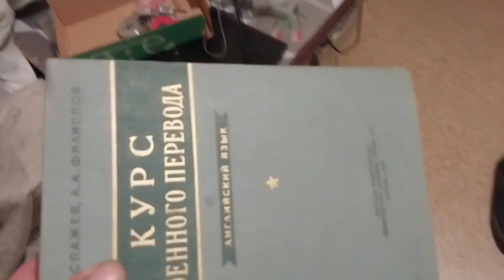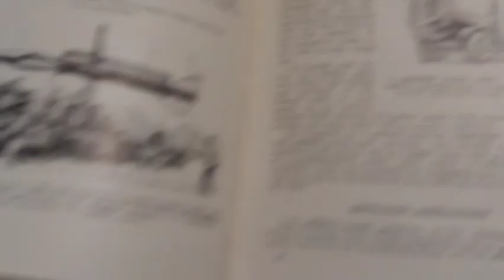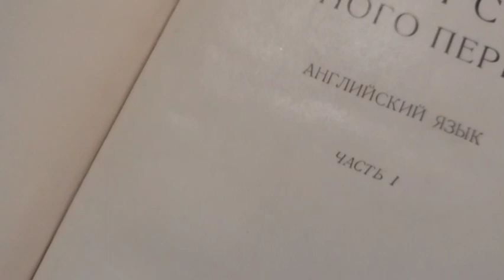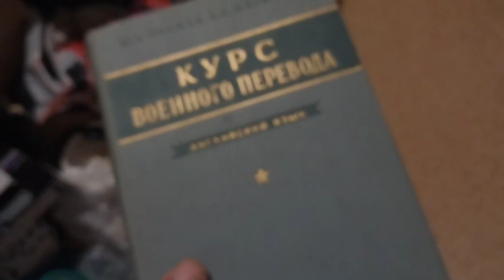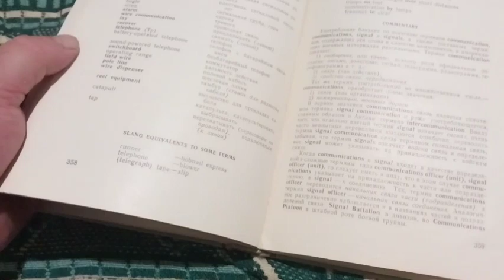Нада проверить. S04E13. Странная надпись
Шариковая ручка в Одессе в 62-ом году?
Стихи Тараса Шевченко на военном учебнике СССР?